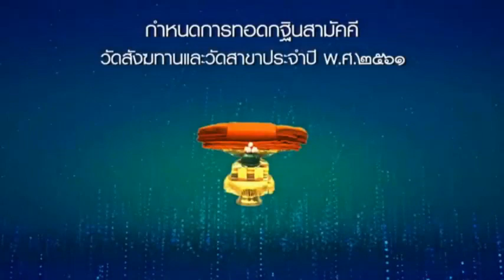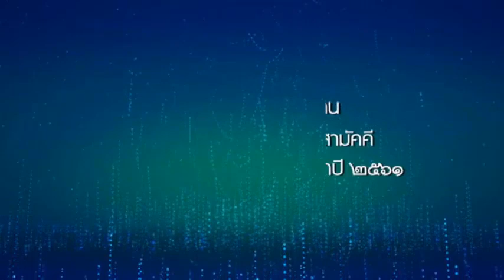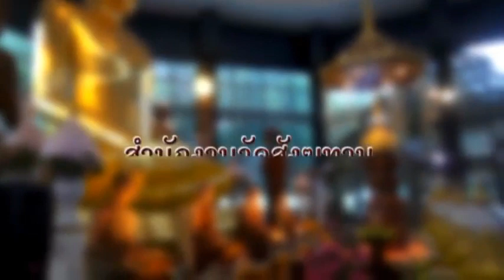วันศุกร์ที่ ๑๙ ต.ค.๖๑ ธรรมะสว่างใจ หลวงพ่อสามารถ สมาธิโก วัดสังฆทาน